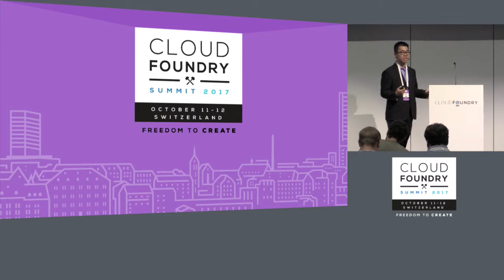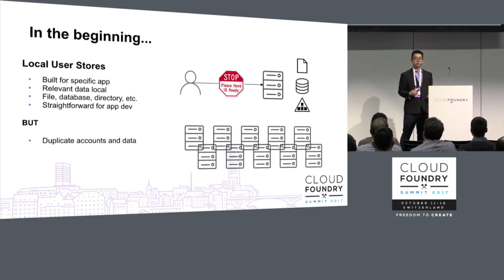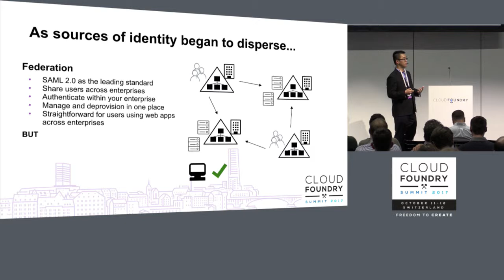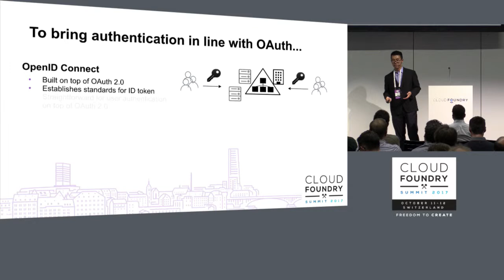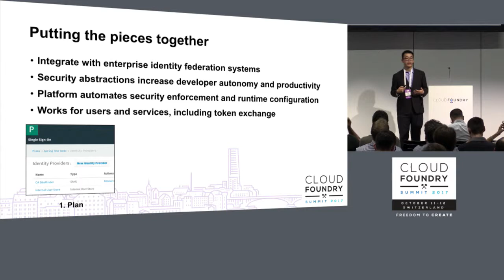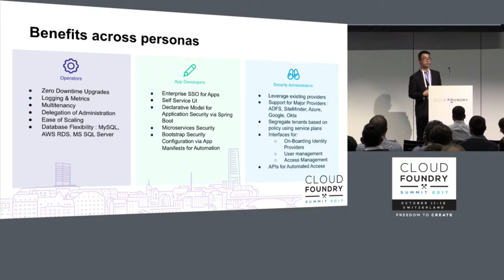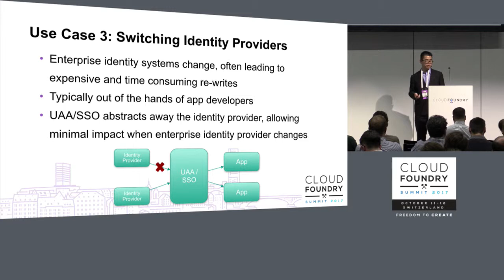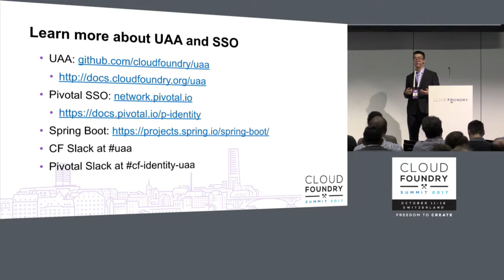Identity: From Legacy to Microservices - Tian Wang, Pivotal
Your applications are moving to Cloud Foundry, so why shouldn't your identities? As part of the application re-platforming journey, enterprises often realize the need to build robust and scalable identity infrastructure to underpin their changing application ecosystem. Old legacy architectures no longer suffice in the distributed and federated world of microservices, and customers look towards Cloud Foundry to guide them through their transition.

In this talk, we explore cloud-native security built on top of open standards (SAML, OAuth, OpenID Connect), UAA, and the Spring Boot framework. Tian and Sree from the Pivotal identity team will discuss several customer case studies, and highlight how they leveraged Cloud Foundry's identity capabilities to accelerate their journey towards agile and cloud-native.

About Tian Wang
Tian Wang is the Product Manager for the SSO (Single Sign-On) Service tile at Pivotal. He recently joined and works closely with the identity team for UAA (User Account and Authentication Service) on Open Source Cloud Foundry. Prior to joining Pivotal, he worked as a security consultant for identity and access management, assisting Global and Fortune 500 companies with their identity strategies, roadmaps, and implementations. He holds a Bachelors of Business Administration and Bachelors of Computer Science from the University of California, Berkeley.